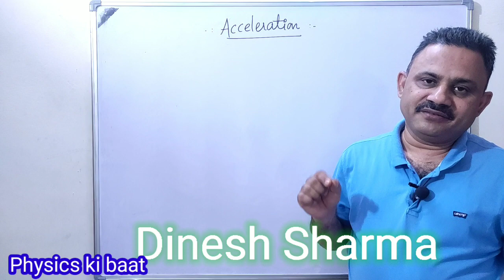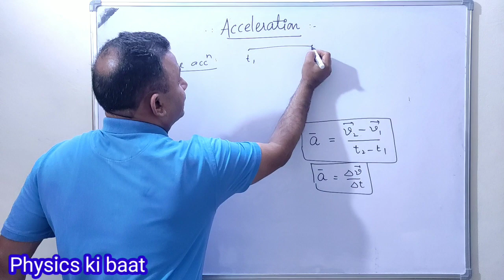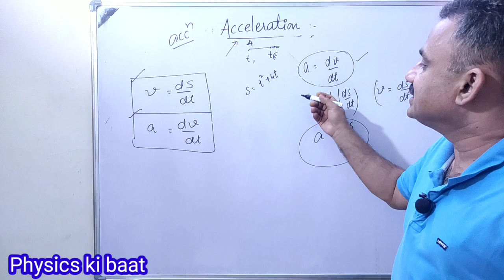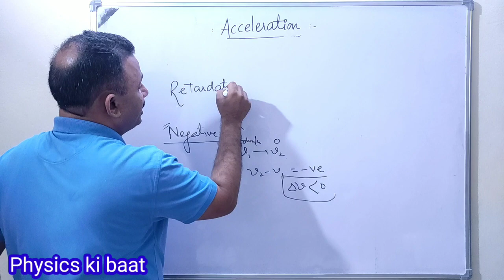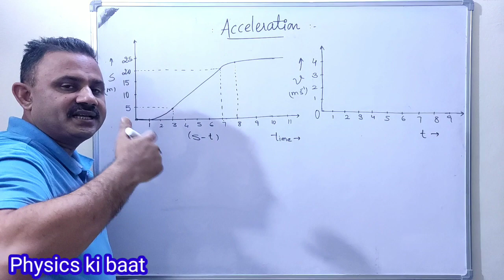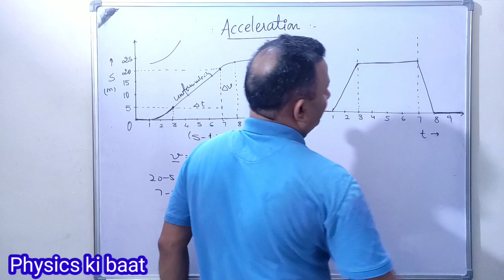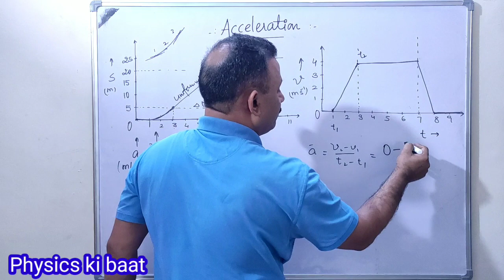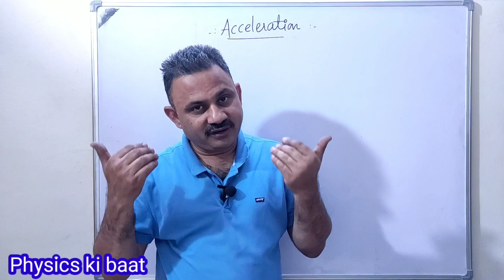Acceleration and comparison of s-t, v-t and a-t graphs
This video explains the concept of acceleration. the difference between average acceleration and instantaneous acceleration has been explained. The concept of acceleration has been demonstrated with the help of comparative graphs , displacement time graph, velocity time graph and acceleration time graph.

Your invaluable feedback is welcome.